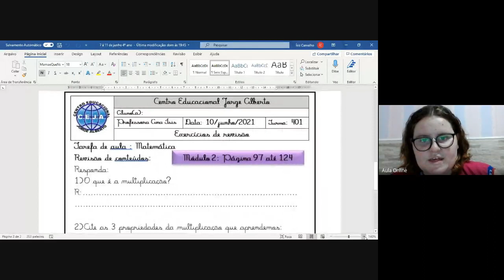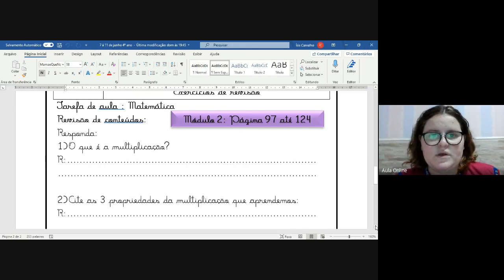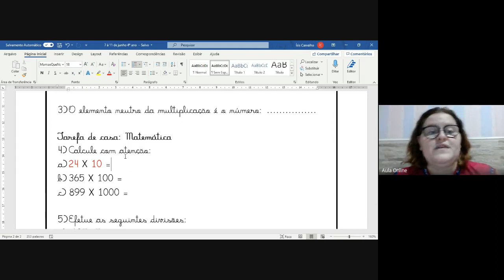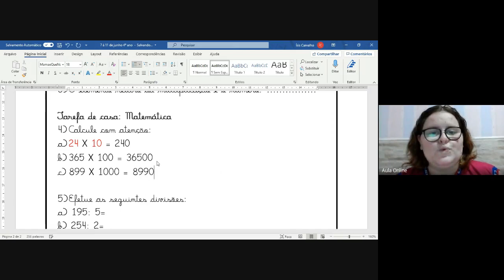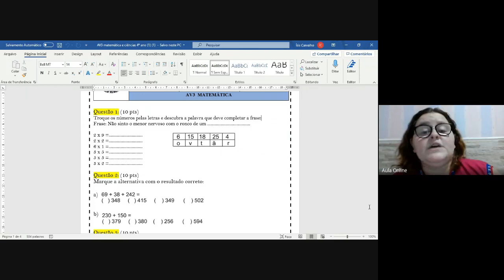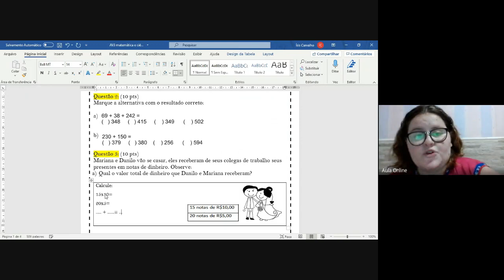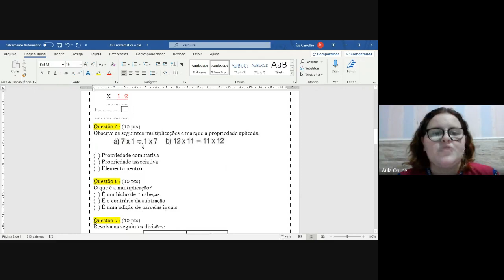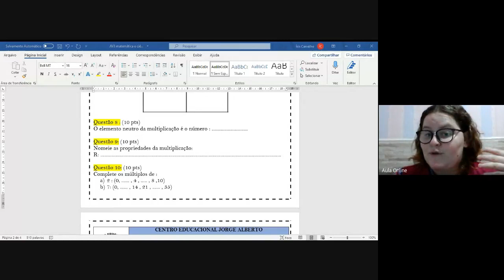4º ano Matemática semana 16